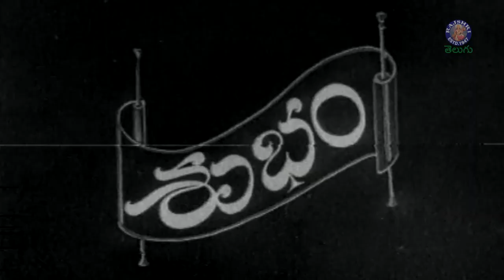Balaraju - బాలరాజు Telugu Full Movie | ANR, S.Varalaxmi, Anjali devi | Telugu Classic Entertainment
Watch & Enjoy Balaraju - బాలరాజు Telugu Full Movie Only on @rajshritelugu
CAST : Akkineni Nageswara Rao, S. Varalakshmi and Anjali Devi.

One Yakshini fell in love with another Yaksha. As a result, Indra curses them to born as humans on the Earth. The Yaksha is born as Balaraju (ANR) and Yakshini as Sita (Varalakshmi). Balaraju does not remember the past love story. Sita follows him and tries to remind the past love history and finally succeeds after many twists.